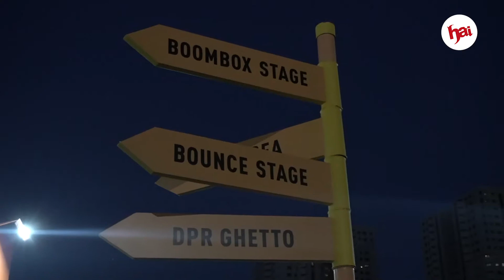SAYKOJI TAMPIL FULL DENGAN ANGKLUNG, Nih Serunya FLAVS DAY 2!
Kali ini, kita throwback ke FLAVS dulu ya! Kali ini, Saykoji bawaiin karyanya secara fullband pake angklung!

Videographer:
Firly Yoga

Video Editor:
Firly Yoga